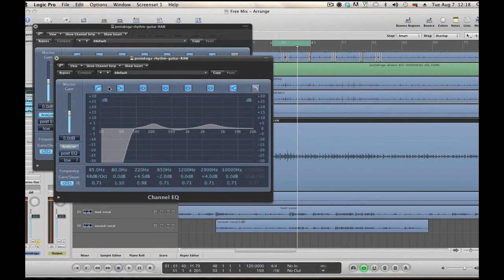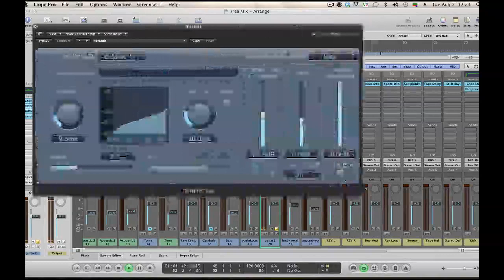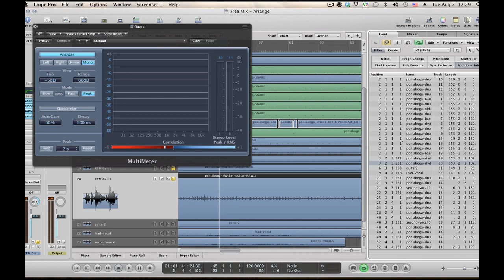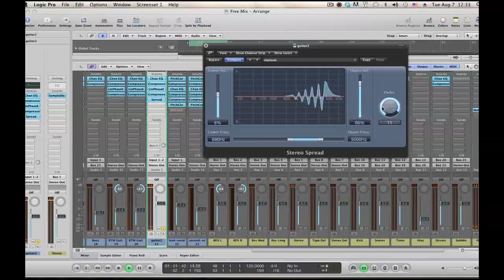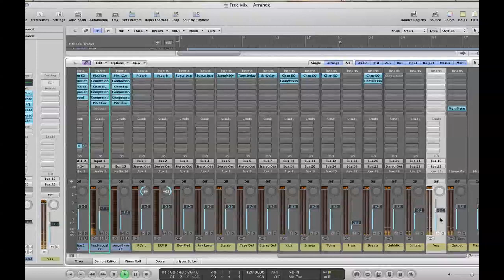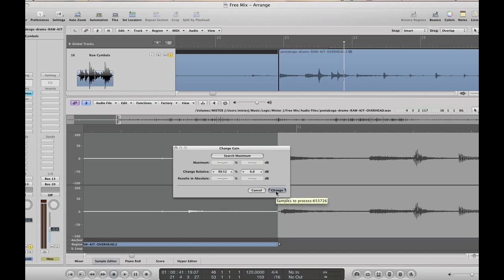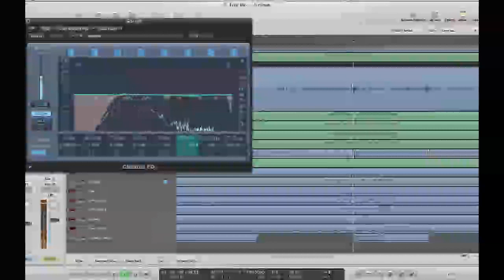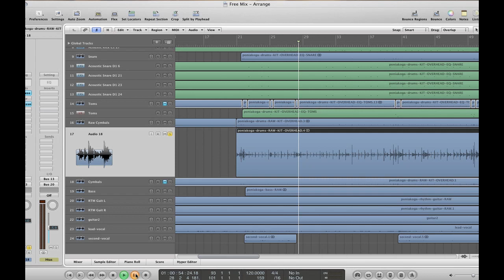Миксиране на песен с Logic Pro - part 7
Миксиране на песен с Logic Pro - седма част
В този епизод:
- обработка на акустични китари
- стерео поле
- суров микс
- идеи за допълнителна обработка на барабаните